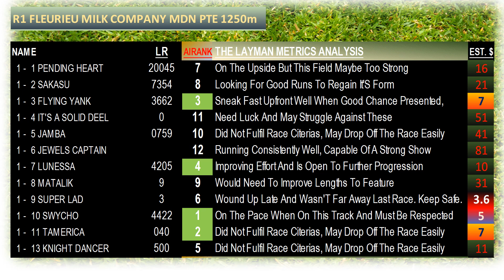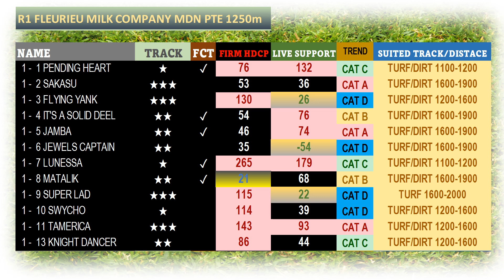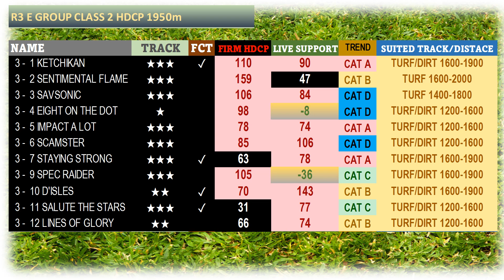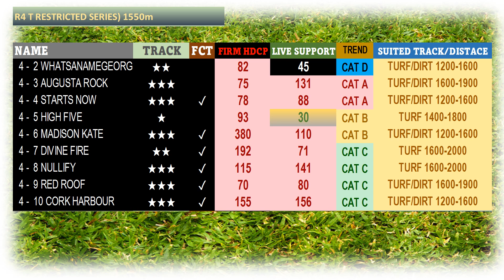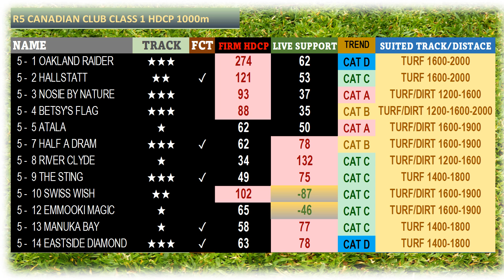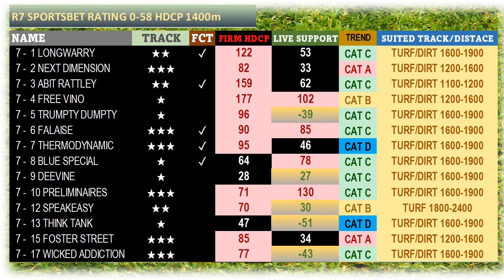【MORPHETTVILLE】 AUSTRALIA HORSE RACE ANALYSIS